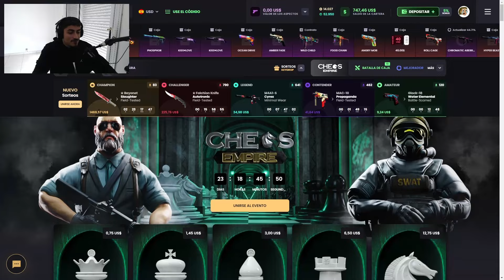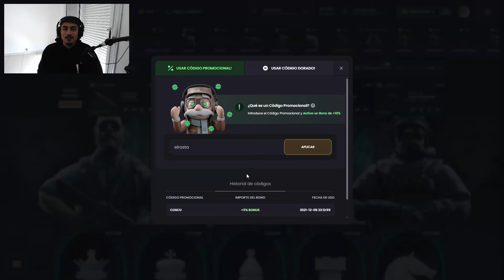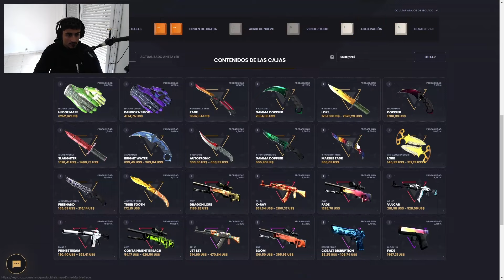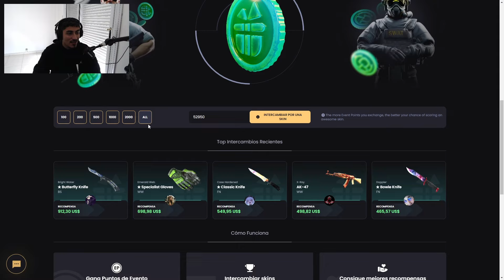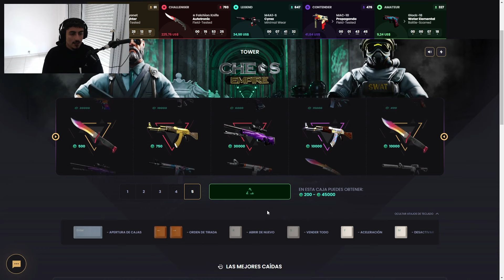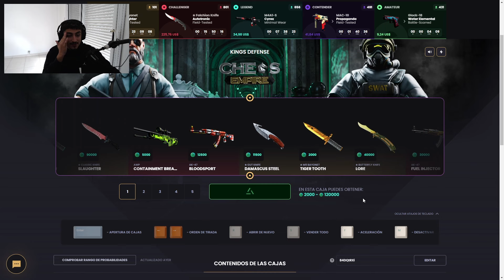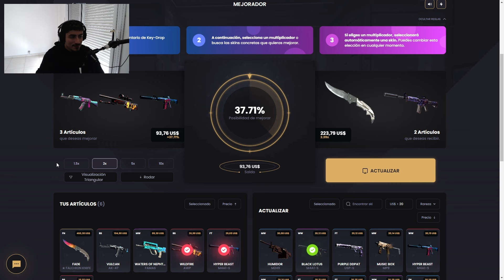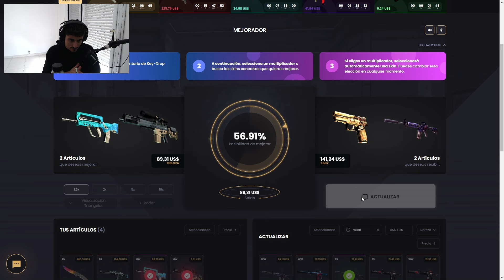ALLINEO el SUELDO en el NUEVO EVENTO de KEY-DROP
🎁 LINK A LOS SORTEOS DE DEPOSITANTES 🎁

🙋‍♂️ Que onda gente, espero que anden bien. Hoy probamos las nuevas cajas y funciones del último evento agregado a Key-Drop.